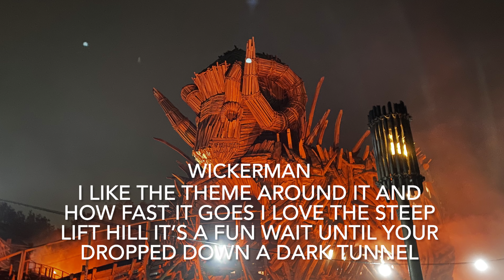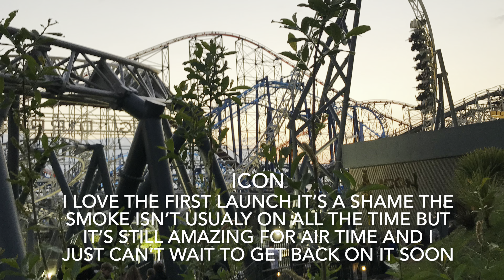Ranking my top 5 rides (37 subscriber special) can we hit 50?